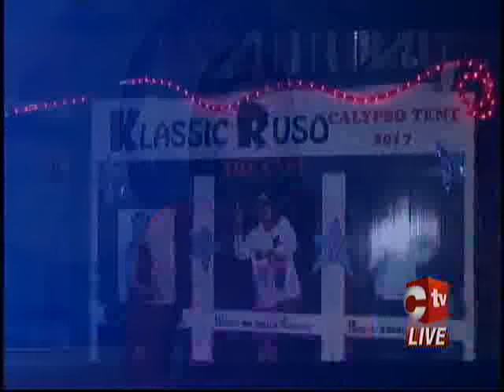Klassic Russo Opens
The tents have opened!!

Dr. Rude Kaiso stole the show at the opening of the Klassic Russo Calypso Tent last evening at City Hall in Port of Spain.